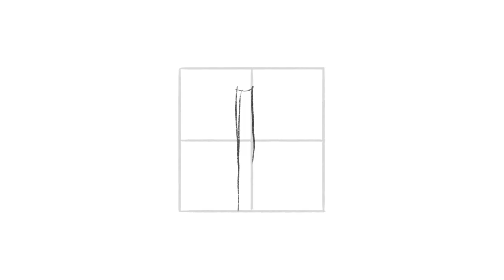Logo Mark Design Process - A D L MONOGRAM | By Anh Do - Anhdodes ✏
Device + App:
Ipad Pro
Apple Pencil
Procreate